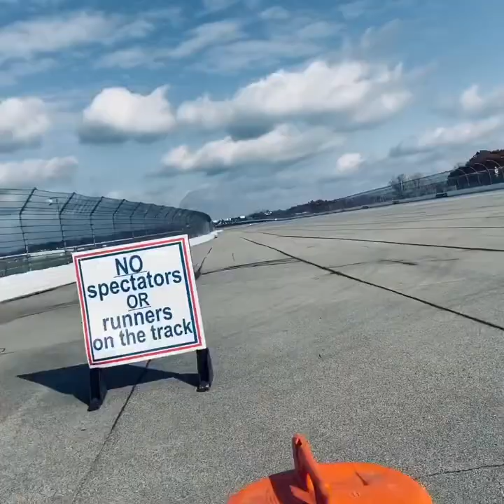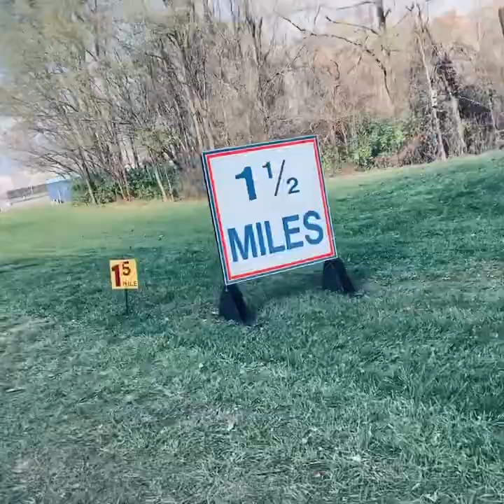MHSAA State meet Feat.PPHS Vlog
Will Vanderbor